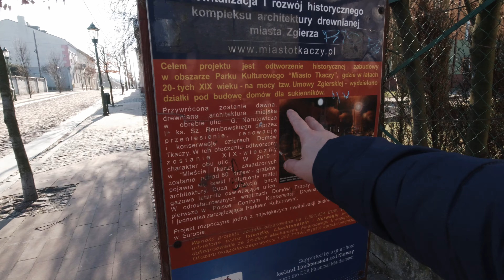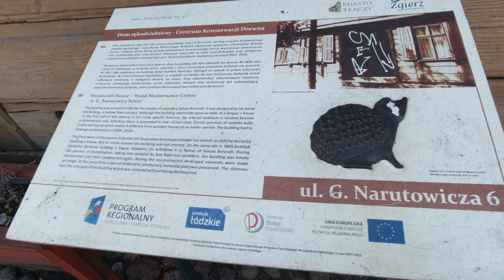Co zobaczyć w Zgierzu !? Zwiedzamy Łódzkie - Miasto Tkaczy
Jeśli jesteście zainteresowani kupnem zdjęć link poniżej